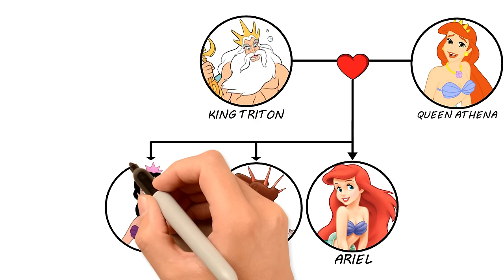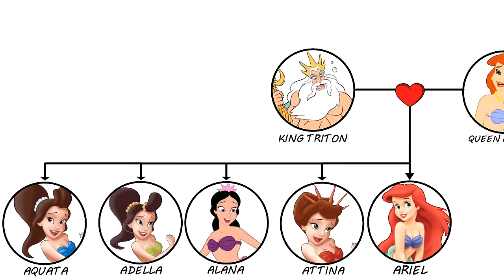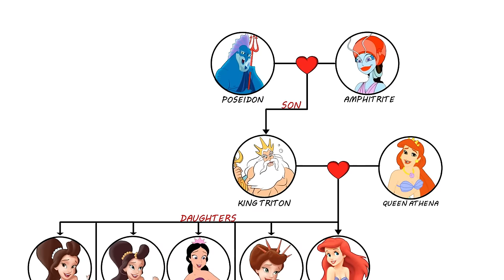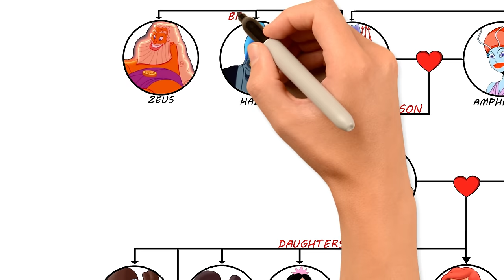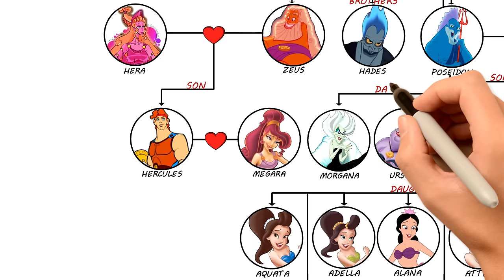The Little Mermaid’s Family Tree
Check out The Little Mermaid’s Complete Family Tree, from the popular the little mermaid franchise, we will see and discuss Ariel's parents, siblings and her relatives.